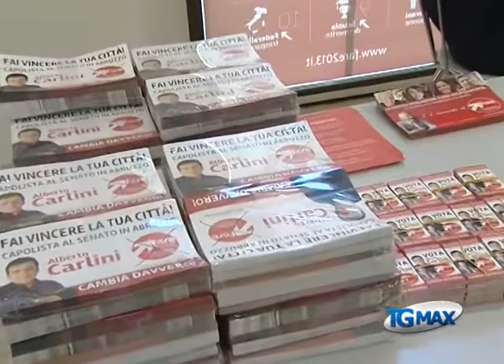Fermare il declino, alternativa a Grillo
Lanciano, servizio Tgmax 16 febbraio 2013. Elezioni: è di Lanciano il candidato capolista al Senato di "Fermare il declino". Alberto Carlini: "il capoluogo frentano ha bisogno di un rappresentante a Roma".